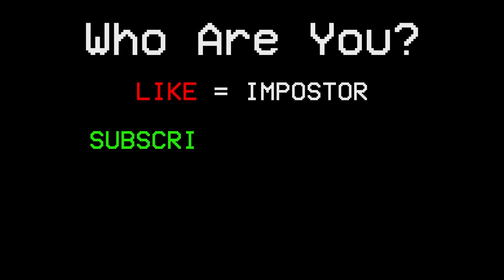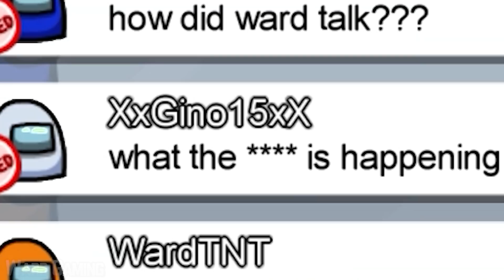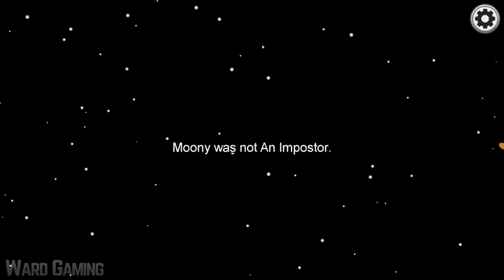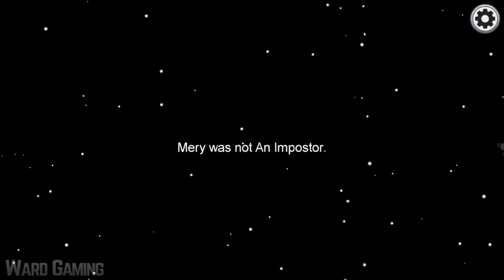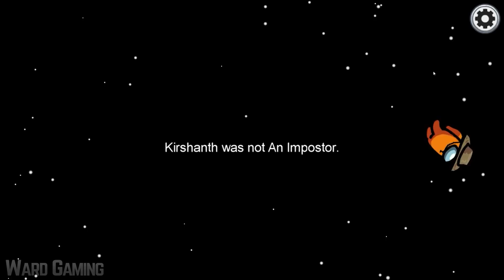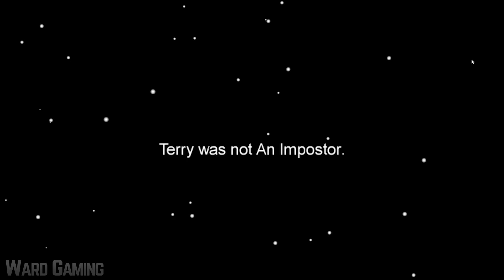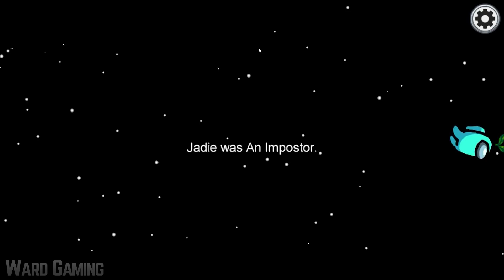TOP 1000 BAD TIMING IN AMONG US (Funny Moments)